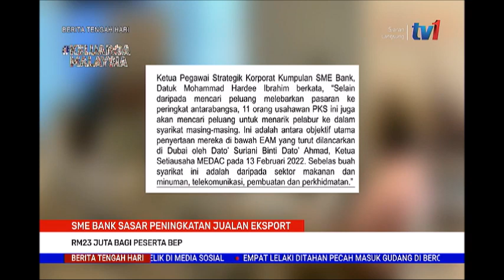17 FEB 2022 BERITA TGH HARI – SME BANK SASAR PENINGKATAN JUALAN EKSPORT